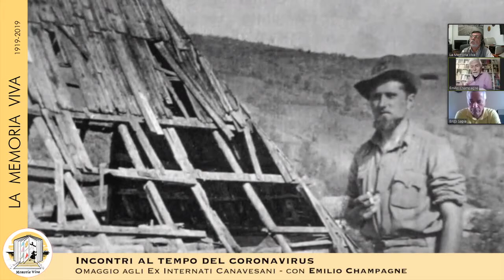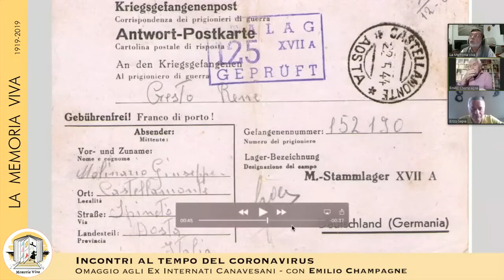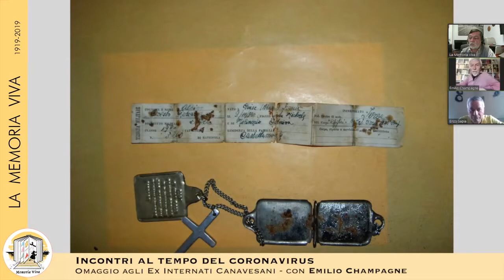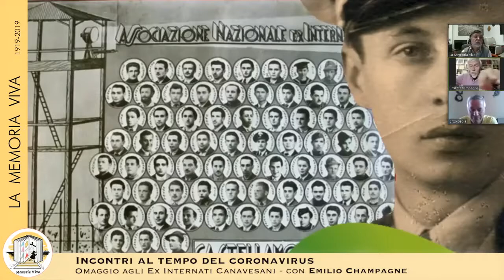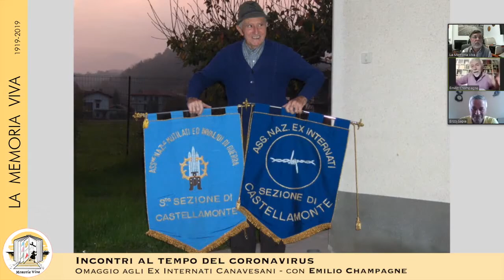Omaggio agli ex Internati Canavesani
Chiuso il ciclo dedicato al centenario della nascita di San Giovanni Paolo II con l'appendice del ricordo del 76° anniversario della conquista di Montecassino (e abbiamo ricordato in diretta anche dalla Polonia e dalla Valle d'Aosta i due eventi), oggi riprendiamo il ciclo "dalla Liberazione alla nascita della Repubblica", con Emilio Champagne, Presidente dell'Associazione Terra Mia di Castellamonte (To) e con il ricordo di Renzo Forma e Renato Cresto, ma anche con l'omaggio agli Ex Internati Canavesani, tanti, dei quali troppo spesso ci dimentichiamo.